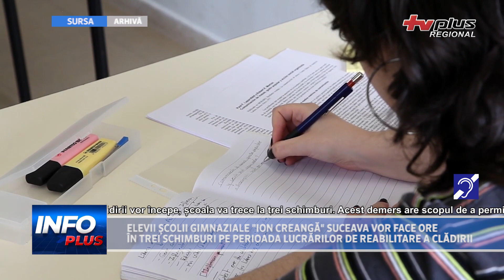ELEVII ȘCOLII GIMNAZIALE "ION CREANGĂ" SUCEAVA VOR FACE ORE ÎN TREI SCHIMBURI PE PERIOADA LUCRĂRILOR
ELEVII ȘCOLII GIMNAZIALE "ION CREANGĂ" SUCEAVA VOR FACE ORE ÎN TREI SCHIMBURI PE PERIOADA LUCRĂRILOR DE REABILITARE A CLĂDIRII

Într-un demers menit să îmbunătățească infrastructura școlară și să sporească eficiența energetică, Elevii Școlii Gimnaziale "Ion Creangă" din Suceava se pregătesc să își înceapă noul an școlar în condiții inedite. Pentru a face față lucrărilor de reabilitare termică ce vor începe în curând, elevii vor urma cursurile în trei schimburi, adaptându-se astfel la necesitățile renovării clădirii.